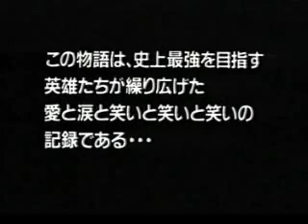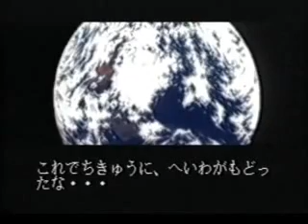World Heroes : Tutorial video [Part 1]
Includes World Heroes 1, the video first gives a short introduction on who are all the characters and what they are about, and then goes through the game endings; this is all narrated by Hanzo, Fuuma and Ryoko, the Voice Actors are even the same as in the games. After the endings there is a small preview of what's going to happen after the tournament (and thus, the next video)

 Original upload by マクガイバー , nihongo intensive

 Title : ワールドヒーローズ攻略ビデオ　その１

Description : FullVerがなかったので上げておきました。このビデオはこのゲームやった事ない人でも見ておくべきｗ紹介ビデオの癖に小ネタ所か即死まで紹介されてるいいビデオ 　　　その２